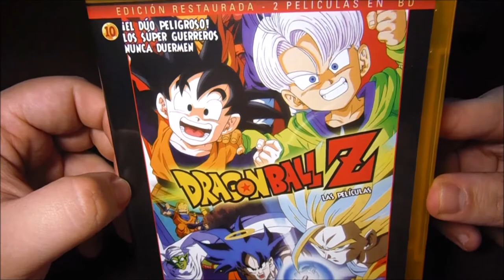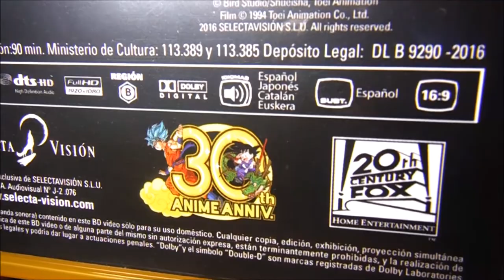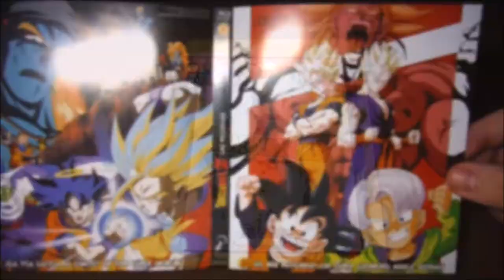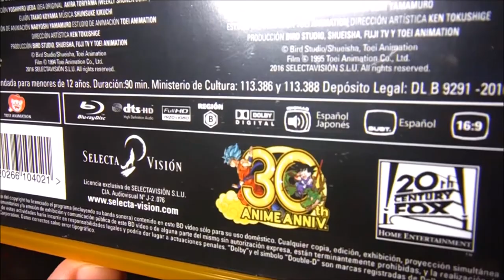UNBOX - PELÍCULAS DRAGON BALL Z (Parte 5) -Películas Clásicas Vol 5 y 6.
TITULO: UNBOX - PELÍCULAS DRAGON BALL Z (Parte 5) -Películas Clásicas Vol 5 y 6.